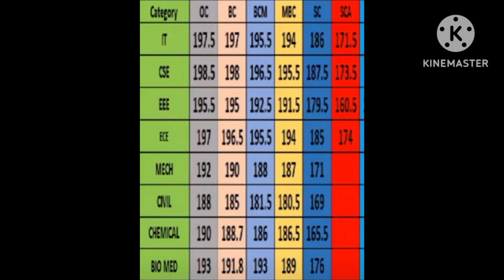TNEA COUNSELLING 2024|SSN College of Engineering| Fees, Placement, Cutoff